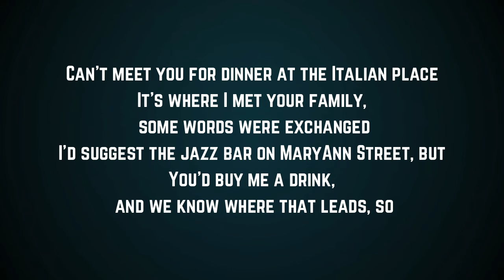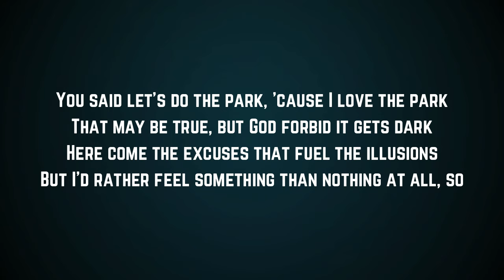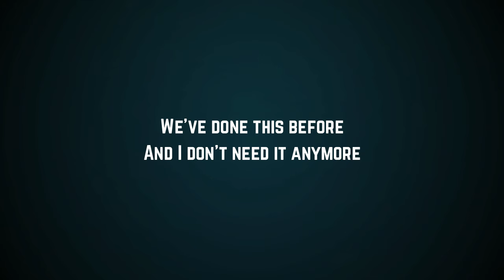Chappell Roan - Coffee (Lyrics)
Coffee by Chappell Roan
Coffee Lyrics:
"Coffee"

Can't meet you for dinner at the Italian place
It's where I met your family, some words were exchanged
I'd suggest the jazz bar on MaryAnn Street, but
You'd buy me a drink, and we know where that leads, so

I'll meet you for coffee 'cause if we have wine
You'll say that you want me, I know that's a lie
If I didn't love you, it would be fine
I'll meet you for coffee, only for coffee
Nowhere else is safe, every place leads back to your place

You said let's do the park, 'cause I love the park
That may be true, but God forbid it gets dark
Here come the excuses that fuel the illusions
But I'd rather feel something than nothing at all, so

You'll say that you're sorry, I know that's a lie
If I didn't trust you, it would be fine
Nowhere else is safe, every place leads back to your-

We've done this before
And I don't need it anymore

So let's not do coffee, let's not even try
It's better we leave it and give it some time
'Cause If we do coffee, it's never just coffee
It's never just coffee